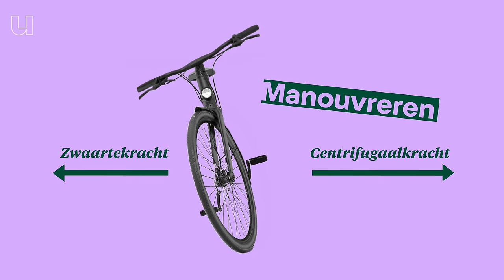Verrassend: Waarom val je niet van je fiets?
Nederland is echt een fietsland. Toch heeft het merendeel van de mensen geen flauwbenul wat ze precies doen zodra ze op dat zadel stappen. Professor Arend Schwab van de TU Delft doet al jaren onderzoek naar de kunst van het fietsen. En als je je daar in verdiept, kom je erachter wat voor een wonder het is dat wij kunnen balanceren op zo'n wankel ding. In deze aflevering legt Arend uit dat jij voortdurend bijna aan het vallen bent en welke natuurkundige krachten je moet overwinnen bij het maken van een bocht.

0:00 Als je fietst overwin je natuurkrachten
1:00 Fietsen moet je leren
1:20 We vallen de hele tijd nét niet
2:00 Hoe balanceer je een fiets?
2:46 Het zwaartepunt balanceren
4:18 Sturen richting je val
5:10 Tijdens het fietsen slinger je continue
6:00 Bochten maken is krachten balanceren
6:40 Experiment bochten maken
7:31 Eerst een beetje naar links, dan pas naar rechts
8:10 Centrifugaalkracht compenseren door te leunen
9:00 Het stuur: een krachtig controlemiddel
9:55 Je bent heel knap als je kan fietsen